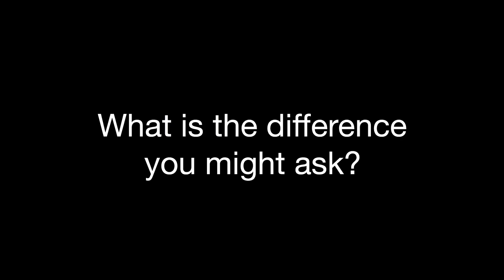Greatest Trap Ever, but it’s season 11..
I haven’t uploaded in the last few days because of some irl stuff, my bday was also yesterday so I couldn’t start on any videos, but a new one very very soon, thanks.